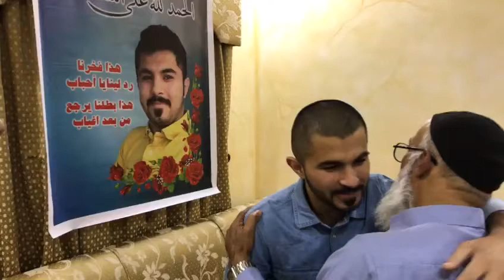زيارة للأسير السيد محمد السيد طالب بعد 3 سنوات بالسجون الخليفية - بني جمرة 27/6/2018